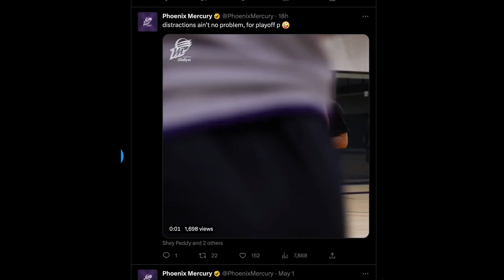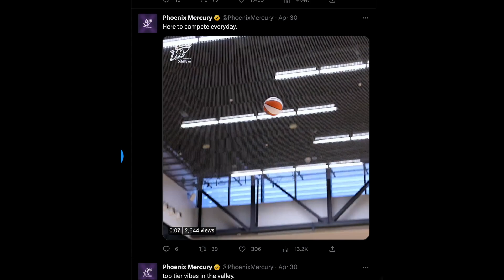Phoenix Mercury Training Camp Roster Revealed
In this video, we're taking a look at the Phoenix Mercury' training camp roster and going over who made the cut. Join us as we talk about the players who will be battling it out for a spot on the final roster ahead of the 2023 WNBA season.

Full Roster
Sug Sutton
Sam Thomas
Diana Taurasi
Michaela Onyenwere
Kylee Shook
Jennie Simms
Destiny Slocum
Sophie Cunningham
Megan Gustafson
Shey Peddy
Brianna Turner
Moriah Jefferson
Skylar Diggins-Smith
Brittney Griner
Essence Booker
Liz Dixon
Destiny Harden
Kadi Sissoko